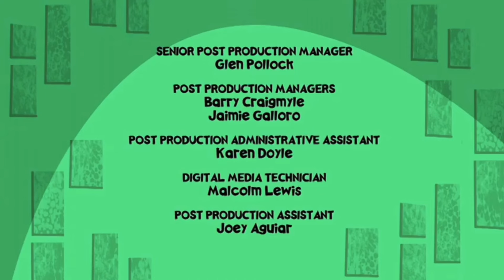Wayside Credits (w/1995 Nelvana Logo)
Here’s the credits of Wayside with the 1995 Nelvana logo plastering the 2004 logo.